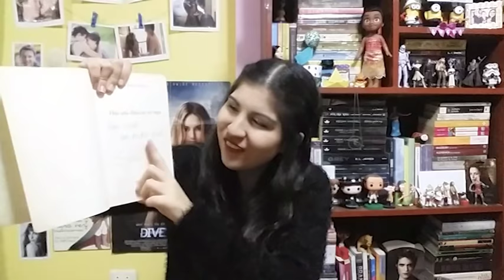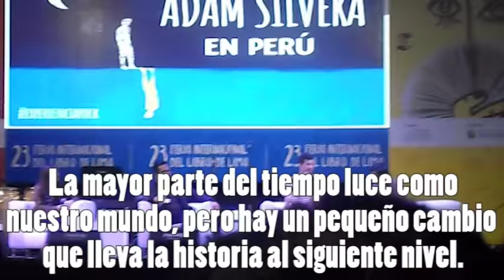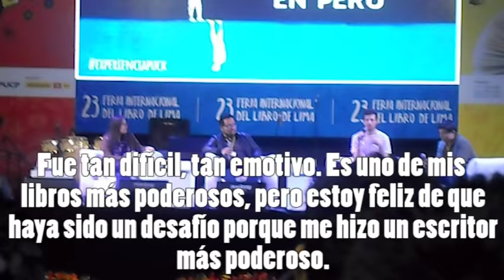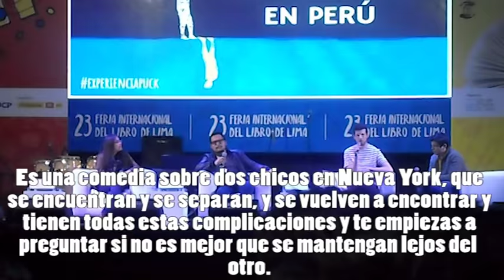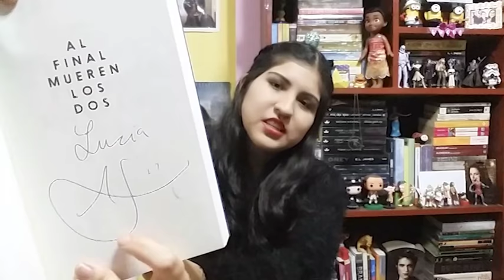Vlog FIL 2018 | ¡¿Adam Silvera quiere MATAR a personajes de HARRY POTTER?!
Hola♥ Hoy les traigo un vídeo muuuy especial, es el vlog de la FIL*-* Estaba muy emocionada por esto, porque la FIL es una de mis eventos más esperados del año♥ Además este año ha sido suuuuper especial, porque pude conocer a muchos autores increíbles*-* En este blog les contaré TODO sobre mi encuentro con Jaime Bayly, Silvia Nuñez del Arco y Adam Silvera*-*

No se olviden dejarme en los comentarios sus opiniones, si les gustó el vlog, si les gustan los libros de estos escritores, que le hubieran dicho a alguno de los 3 si lo hubieran visto. Ya saben que yo me súper emociono cuando veo sus comentarios♥

Datitos:
♥ Este es el vídeo más largo del canal…pensé partirlo en dos, pero, luego me dije, tengo que subirlo entero… ¿les gustó que fuera tan largo o prefieren vídeos más cortos?
♥ Estoy leyendo “Cazadores de sombras” y de verdad que me está gustando muchísimo…yo pensaba que esta historia no era para mí, pero, al final resultó genial*-*
♥Recién me estoy acomodando a mi nuevo horario en la universidad, es medio caótico porque cambia todo mi día, pero, ahí vamos, con buena cara siempre .-.

Ustedes me ven en el siguiente vídeo y yo los veo en los comentarios. Adiosito♥